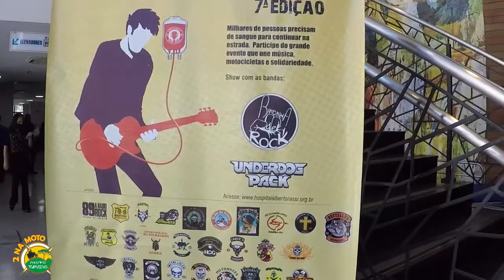DOE SANGUE AO SOM DE ROCK - MOTOCICLISMO E SOLIDARIEDADE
Evento que acontece todos os anos em Goiânia, motociclistas doando sangue no HGG, HOSPITAL GERAL DE GOIÂNIA. O evento é o DOE SANGUE AO SOM DE ROCK. Vários motoclubes e moto grupos comparecem dando seu apoio. Motociclistas mostrando uma outra face do MOTOCICLISMO, a solidariedade com o próximo